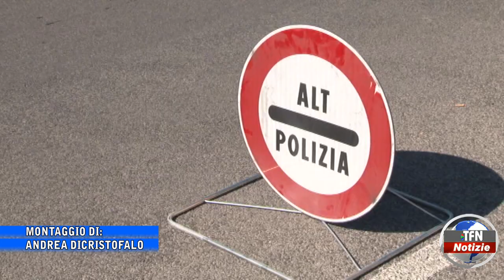Controlli nel Nisseno, 16 segnalati all'Autorità giudiziaria